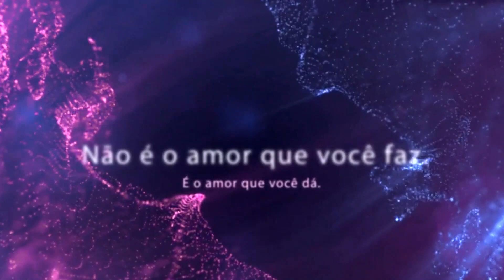FRASES MOTIVACIONAL NIKOLA TESLA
Prepare-se para elevar sua energia, renovar sua determinação e encontrar a motivação necessária para alcançar seus objetivos e sonhos.